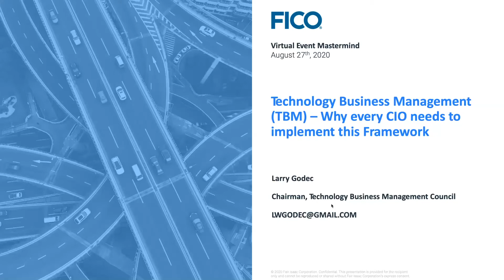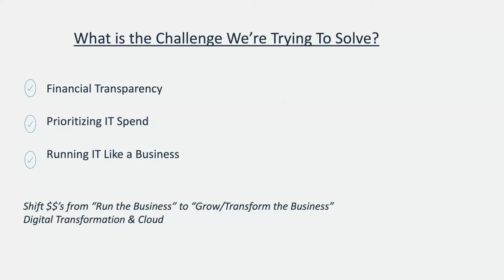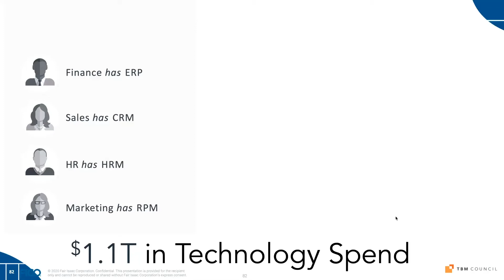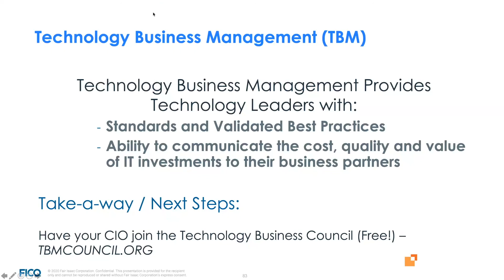Larry Godec - FICO Mastermind Virtual Event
Larry Godec, Chairman of the Board, Technology Business Management Council (TBM) at the FICO Mastermind Virtual Event on August 27, 2020.

Current head of TBM and former CIO of First American and senior IT executive at Nissan and Dr Pepper/Seven-up.

Learn how to use standards and best practices to prioritize IT investments and drive innovation.